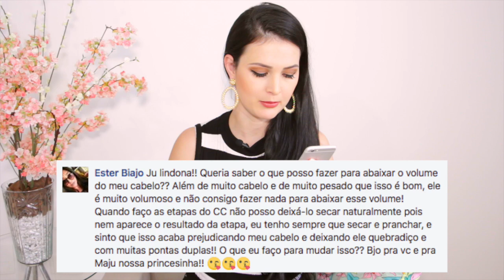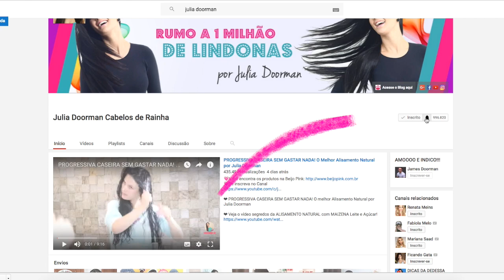COMO REDUZIR O VOLUME DOS CABELOS COM RECEITAS CASEIRAS + DICAS PODEROSAS! por Julia Doorman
Quer Aprender COMO REDUZIR O VOLUME DOS CABELOS COM RECEITAS CASEIRAS? Aprenda passo a passo!

Oi lindonas, mais um vídeo no canal, espero que gostem!!

Hoje eu vim falar sobre como reduzir o volume dos cabelos..

Tem muitas mulheres precisando dessas dicas..

Então hoje vou falar sobre as dicas que eu uso para reduzir o volume do meu cabelo que é bastante armado..

Dicas que você pode usar no dia a dia que vão ajudar muito..

Muitas leitoras me perguntaram sobre isso..

Primeiro lindona, coloque na sua cabeça que seu cabelo é lindo!

Não foque no ruim, olhe para as qualidades sempre..

Por isso vamos lá as dicas para reduzir o volume.

1° dica - Umectação com óleo de coco.

♡ Como Fazer Umectação nos Cabelos em Casa Passo a passo

2° dica - Sempre após lavar meus cabelos e secar eu faço um coque para trás..

Deixo preso por um tempo e solto depois..

Quando solto o volume fica super baixinho.

3° Dica - Hidratação de Maizena

Top essas dicas né lindona?

Não esqueça de conferir o vídeo completo para mais dicas.

Então é isso lindonas.

E aí o que você achou do vídeo COMO REDUZIR O VOLUME DOS CABELOS COM RECEITAS CASEIRAS? Comente

Beijosss

Att,
Julia Doorman